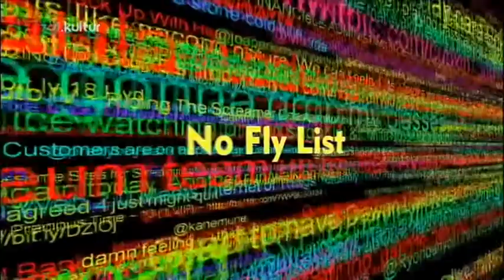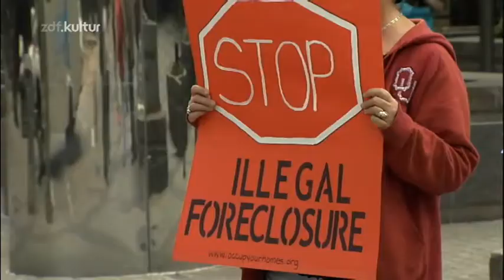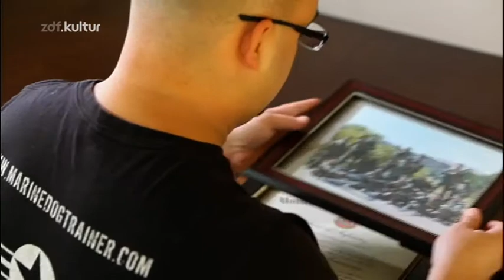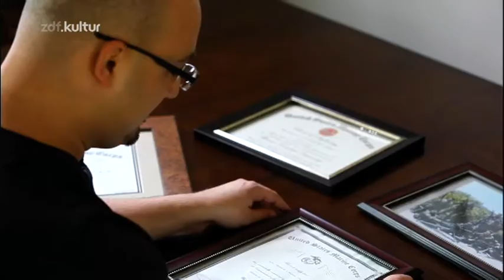Vereinigtes Stasiland USA (3sat Kulturzeit 29.10.2012)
Geheime Liste - US-Aktivisten im Visier

Was haben Nelson Mandela, US-Senator Edward Kennedy und Bollywood-Star Sharukh Khan gemeinsam? Sie alle standen oder stehen auf der "No Fly List" der Flugsicherung der "US Homeland Security". Immer mehr Künstler und politische Aktivisten geraten ins Visier der sogenannten Transportation Security Administration, kurz TSA.

Der US-Journalist und Dokumentarfilmer Mark Faulk lebt in Oklahoma City. Jahrelang arbeitet er an dem Film "Wallstreet Conspiracy" über die Machenschaften der Finanzindustrie. Im Frühjahr 2012 feiert sein Film Premiere in New York. Faulk will dort hinfliegen. Doch am Flughafen erlebt er eine böse Überraschung: "Der Angestellte von United Airlines zeigt auf mich und sagt: 'Er ist auf der 'No Fly List'", berichtet Mark Faulk. "Ich war entsetzt. 'Was, was soll das heißen, ich bin auf der 'No Fly List'?"

Die" No Fly List" ist eine geheime Liste des FBI. Wer draufsteht, darf die USA nicht überfliegen, weil das FBI glaubt, von ihm gehe eine Terrorgefahr aus. Das sind immerhin 27.000 Personen. Eine Stunde lang wird Mark Faulk an diesem Tag von der TSA, der US-Flugsicherheit, überprüft und mit Fragen traktiert. Schließlich darf er fliegen. Faulk ist wahrscheinlich nur auf der "Watch List", mit 400.000 Personen, die streng kontrolliert werden. Wer auf der "No Fly List" oder "Watch List" steht und warum, ist geheim. Selbst die Flugsicherheit weiß das nicht, erfährt Faulk von einem TSA-Mann. "Er sagte: Die schicken Sie zu uns. wir wissen nicht, warum", so Faulk. "Aber was meinen Sie, warum Sie auf der Liste sind? Ich sagte: Vielleicht, weil ich bei Occupy sehr aktiv war. Da sagt der TSA-Mann daneben: Na, da haben Sie es."

Schon vor der Finanzkrise deckt Faulk in seinen Artikeln faule Geschäfte an der Wall Street auf. Für Recherchen fliegt er oft nach New York - ohne Probleme. Er hilft sogar dem FBI, Wall-Street-Kriminelle hinter Gitter zu bringen. Doch seit er sich bei Occupy engagiert, wird er schikaniert. Dabei ist Occupy eine legale Organisation. Bereits 2011 merkt Faulk, dass sein Haus beobachtet wird. Doch er lässt sich nicht einschüchtern. Zu einer Aktion vor der Bank of America begleiten wir ihn mit der Kamera. Die Bank of America will ein Haus zwangsversteigern lassen. Die Aktivisten begleiten die Hausbesitzerin zur Bank. Faulk besorgt ihr einen Anwalt und fragt sich, warum er auf der Watch List steht, nicht die Banker.